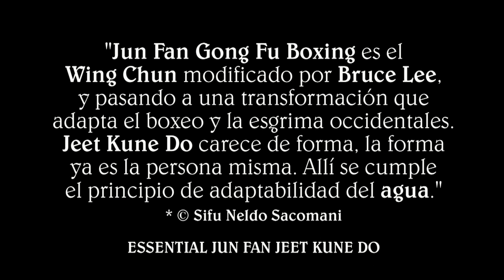Essential Jun Fan Jeet Kune Do en la ciudad de La Plata. Asociación WuHsingChuan. Entrenamiento.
Entrenamiento de Sihing Luis y Todai Juan Cruz estudiantes de Essential Jun Fan Jeet Kune Do de la Asociación WuHsingChuan de Kung Fu en la ciudad de La Plata (capital de la provincia de Bs. As., Argentina).